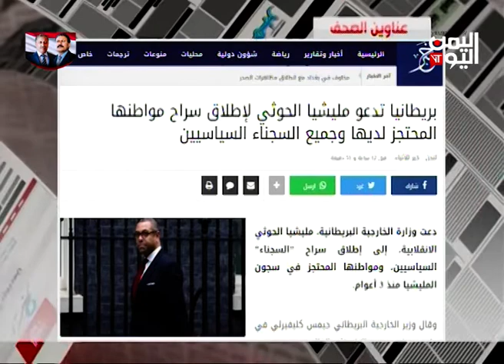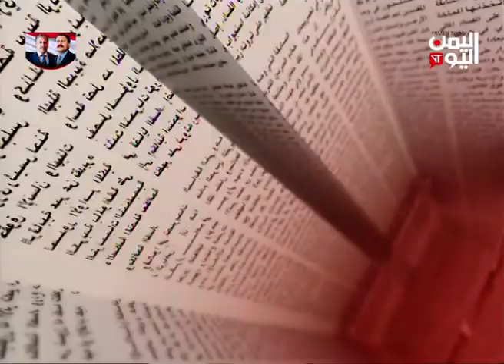الصحافة اليوم | اعداد وتقديم بندر الروقي 24-04-2020